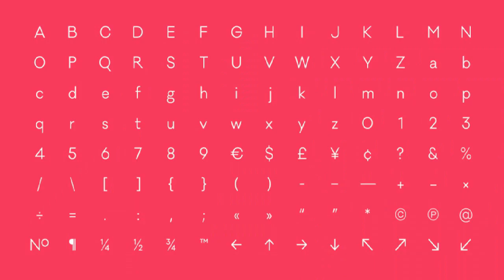Galano Classic Font Free Download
About Galano Classic Font Family Galano Classic is the display companion of the Galano Grotesque family.Like the Grotesque family, it also pays tribute to the geometric shapes of Futura, Avant Garde, Avenir and the like. However, instead of that family’s modern interpretation of the geometric genre, Galano Classic prefers to stay in the past, a tendency characterized by a moderate x-height and details like the long stretched leg of uppercase “R”, as well as the traditional shaped lowercase “g”, to mention only a few details.Galano Classic, compared to Galano Grotesque, includes lots of redesigned glyphs and consequently adjusted kerning pairs, an extended number of alternative characters, ligatures and opentype features to match a great many design applications. It comes in 10 different weights with matching italics containing 555 glpyhs per font. Although Galano Classic was planned to be the display version of Galano Grotesque, it feels great in small sizes and long text passages, too. Designers: René BiederPublisher: Rene BiederFoundry: Rene BiederDesign Owner: Rene BiederMyFonts debut: Dec 31, 2014 Galano Classic